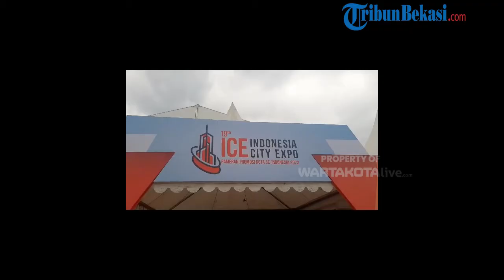Pilar Saga Ichsan Coba game virtual reality di Rakernas APEKSI 2023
WARTAKOTALIVE.COM, Makassar,-

Kegiatan dari Rakernas APEKSI (asosiasi pemerintah kota seluruh Indonesia) 2023 yang digelar di Makassar, Sulawesi Selatan dimanfaatkan Pemkot Tangerang Selatan untuk menunjukkan wujud Tangerang Selatan sebagai kota modern.
Wakil Wali Kota Tangerang Selatan, Pilar Saga Ichsan mengatakan sebuah metaverse ditampilkan mereka untuk memberi sensasi beda bagi pengunjung.
"Tangsel itu kan kota cerdas dan modern. Banyak ahli IT Tangsel. Mereka kami ajak, dan ini harus dimajukan," kata Pilar.
Pilar sendiri langsung mencoba game virtual reality untuk beberapa saat.